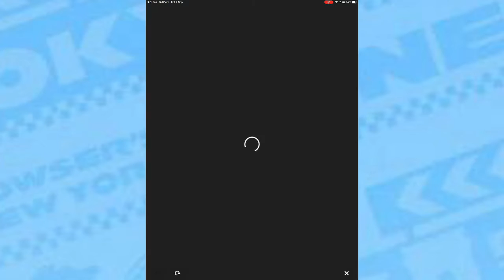The Sydney tour 2 is coming to Mario kart tour